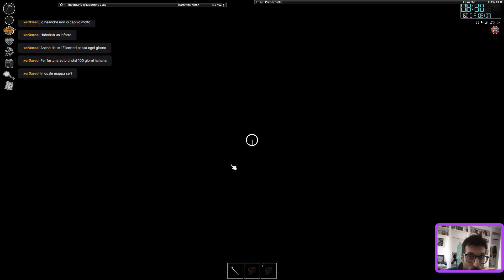Project Zomboid Madonna Valle e le scorte alimentari